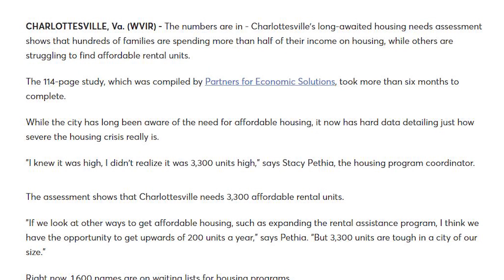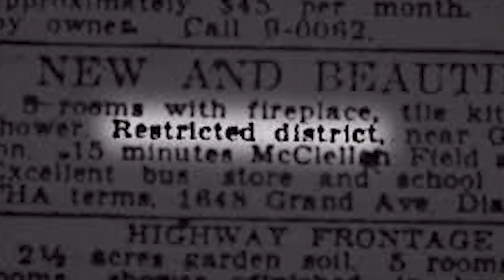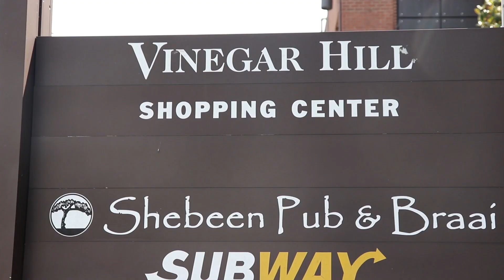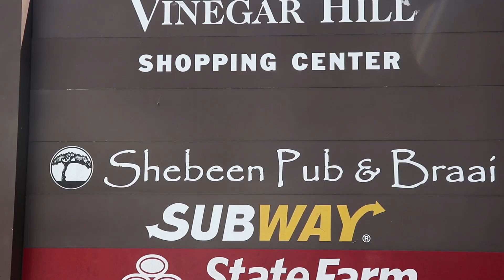Affordable Housing Crisis in Charlottesville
The city of Charlottesville continues to struggle with an ongoing housing crisis stemming from limited land for housing development and a high amount of demand from UVA students. WUVA met with Sharon Bryant, a Charlottesville resident who moved to Waynesboro after rental prices began to increase, managing attorney at the Charlottesville Office of Legal Aid Justice Center Elaine Poon, and community organizers Michael Payne and Don Gathers to address the housing issue and how it can be solved.

Select images courtesy of NBC 29 and the Charlottesville Archive

Produced by Kara Peters and Estée Keith